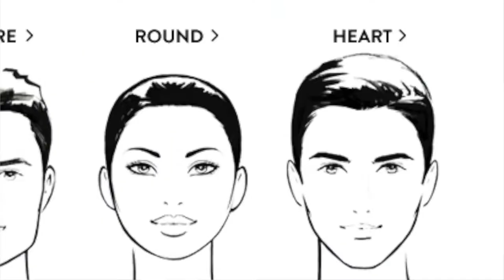How to Look More Attractive How Wearing Glasses Can Make You Look Better